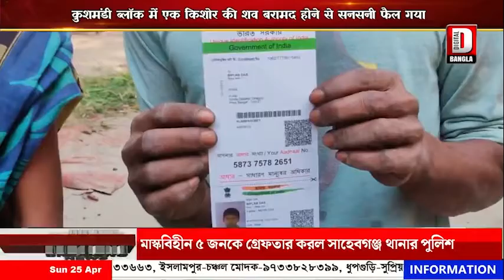कुशमंडी ब्लॉक में एक किशोर की शव बरामद होने से सनसनी फैल गया